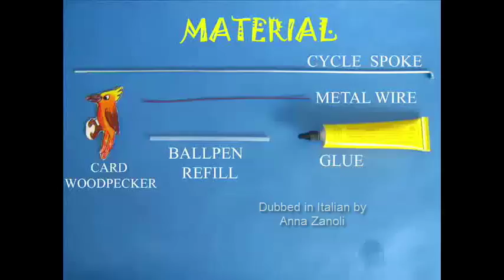Woodpecker | Italian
Enjoy a woodpecker knock at a tree trunk.
You will need some wire, refill, card sheet and a spoke.
First wind wire on the refill to a small spring.
Remove the spring from the refill and trim the end.
Stick the long arm of the spring with glue to a colorful woodpecker.
You can secure it with sticky tape too.
Now, place the spring in a cycle spoke.
On making the spoke vertical the woodpecker will fall in short jumps as it was tapping the trunk.
Next make a model tree and enjoy the woodpecker come down in jerks tapping constantly at the tree trunk.

Dubbed in Italian by Anna Zanoli